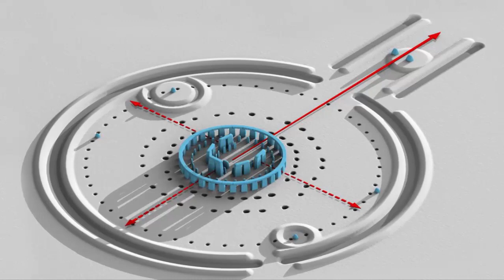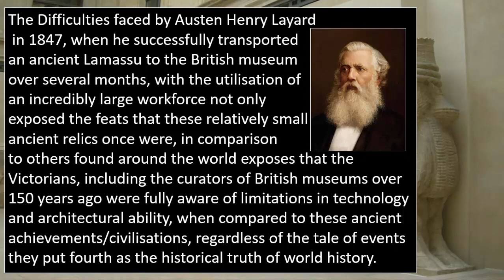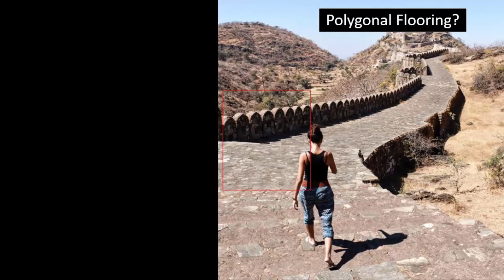Have You Heard of The Great Wall of India?